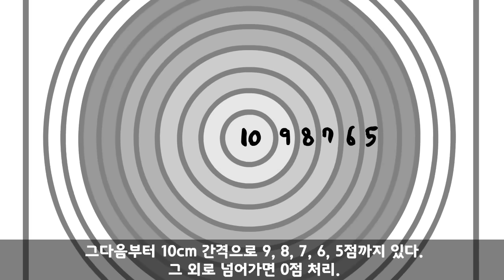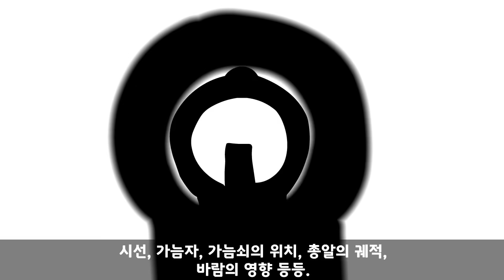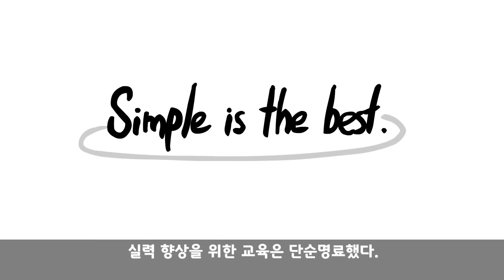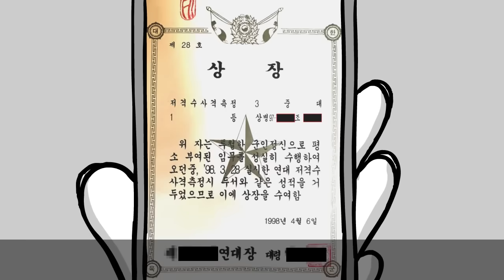연대장과 대대장이 전역을 아쉬워한 진짜 레전드 저격수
군대 사격 썰의 종결자 등장. 진짜가 나타났다. 더 이상의 사격썰이
과연 존재할 수 있을까?  저격수였다는 증표까지 공개!!!

구독자 군생활 사연 보내주실 메일 주소.

일해라! 오인용데빌. 간식 주기. 멤버십